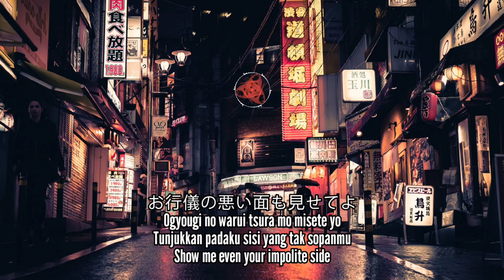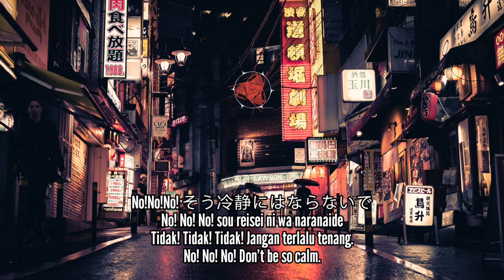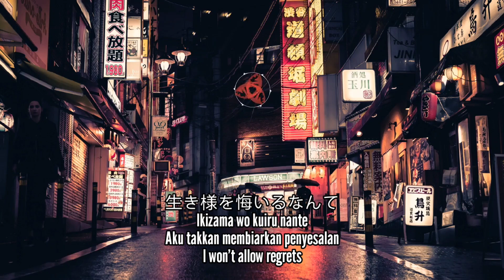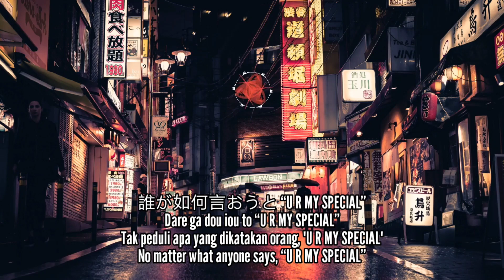opening 2 Jujutsu Kaisen Season 2 || King Gnu 『 Specialz 』